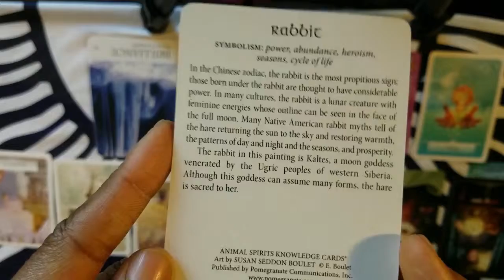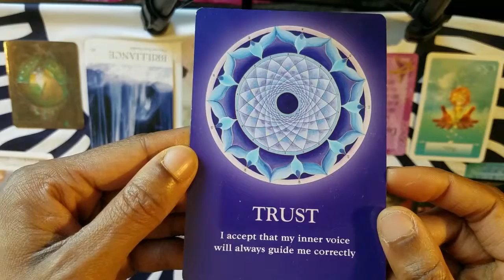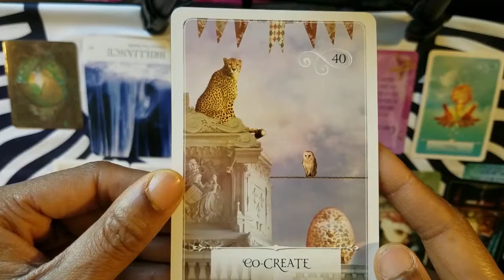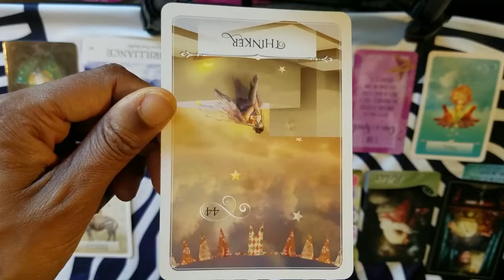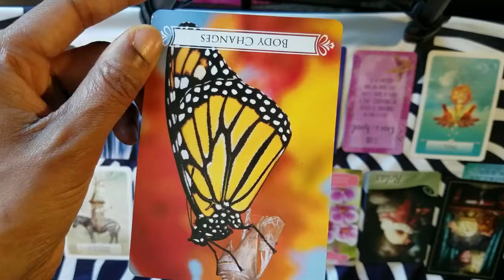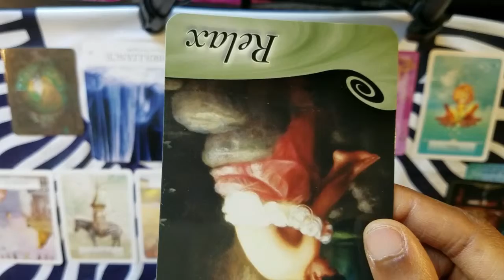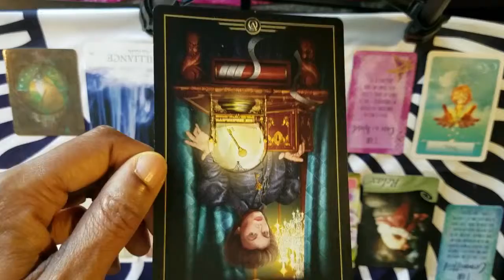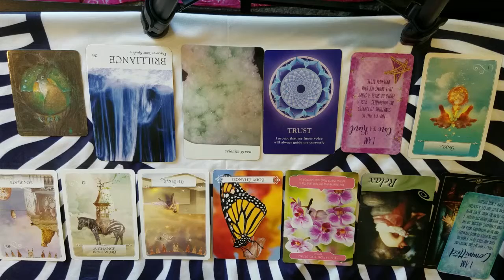GEMINI CHILD - A Struggle For Believing In Self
BE SURE TO WATCH MARCH'S WELCOME VIDEO!